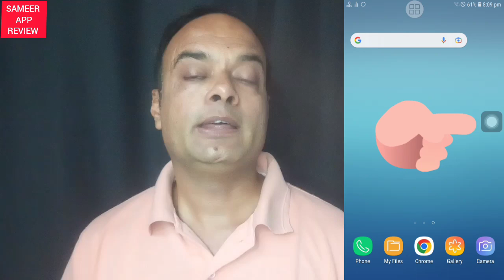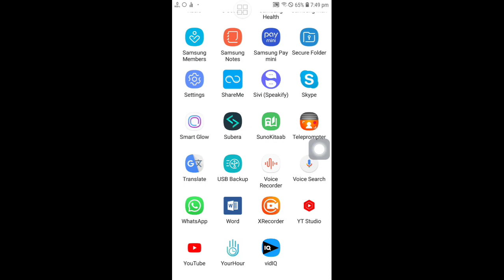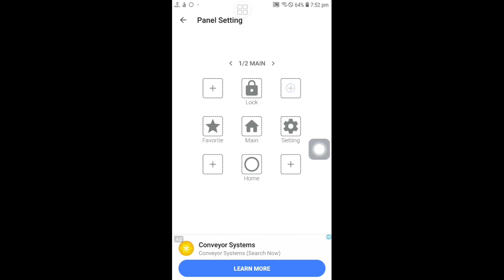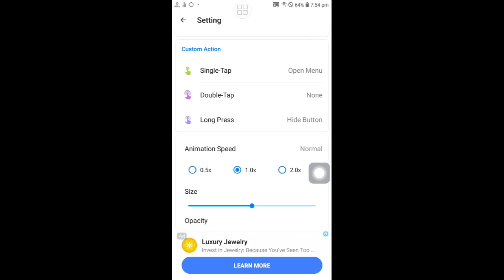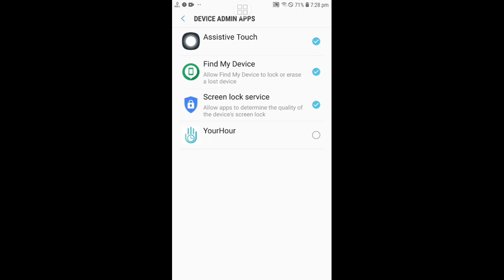best assistive touch app for android | volume button not working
Discover how to make the most of your Android device with our comprehensive guide on Assistive Touch! If your volume or home button is not working, Assistive Touch can be a lifesaver. In this video, we cover everything from enabling Assistive Touch for Android, including Samsung devices, to configuring the assistive ball settings. Learn how to control volume without the volume button using the best assistive touch apps. Whether you’re playing Free Fire or just need an easy touch solution for everyday use, our assistive touch app review and tutorial will help you navigate your phone with ease. Find out how to use and turn off Assistive Touch on Android and get your device working smoothly again!

Assistive Ball kya hai? Is video mein hum iske baare mein sab kuch cover karenge! Dekhiye, assistive ball kaise use kare aur apne phone ko aur bhi aasaan tareeke se kaise operate karein. Agar aap assistive ball kaise hataye jaana chahte hain, toh hum aapko isse remove karne ka simple process bhi bataenge. Saath hi, assistive touch app kaise use kare par ek puri guide milegi. Beginner ya expert, yeh video aapki help karega apne device ko efficiently use karne mein!